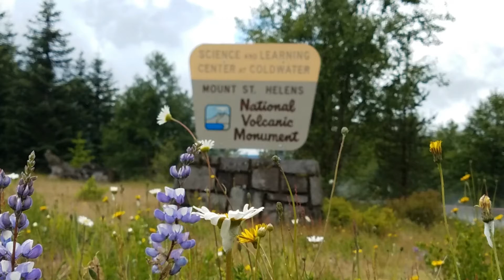Why Scouting Matters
Troop 520 and Volcano Scouting come together to show people why Scouting has a positive impact on scouts and their parents.